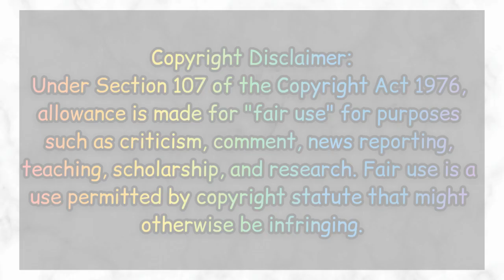Things to WATCH-OUT for with Aiza Maizo-Pontillas | PSL Grand Prix 2020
In the past few months the Philippine volleyball community had so many speculations, hearsays, and gossips. About which team she would play for in the upcoming PVL tourney. But, just recently Sta. Lucia Lady Realtors announced that they tapped Aiza Maizo-Pontillas that will surely be a go-to player in the team.

Thank you so very much! One Sports and ESPN5 for the content of this video ^_^

Are all FREE to use for everyone and non-copyrighted ones. I also asked permission/consent/authorization from the owners at the first place before I even had to use them in my video.